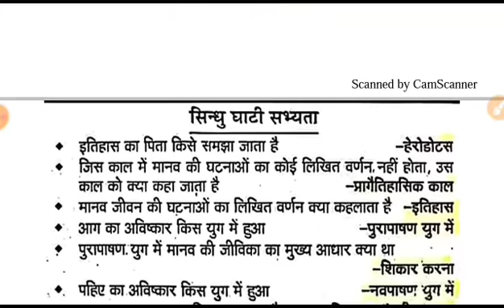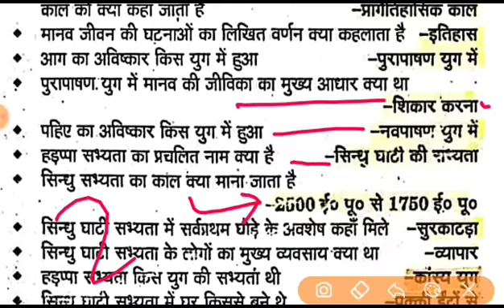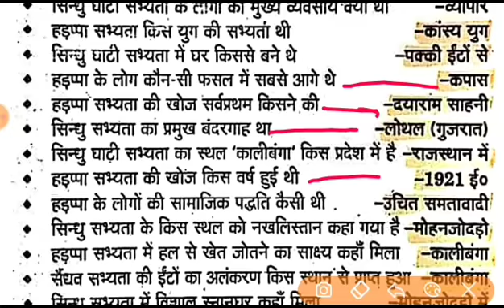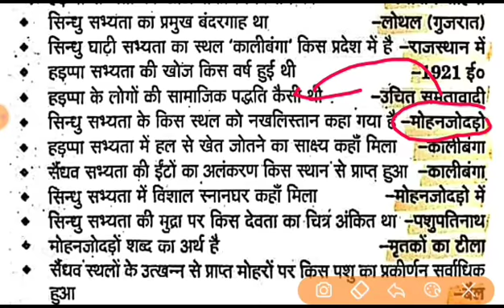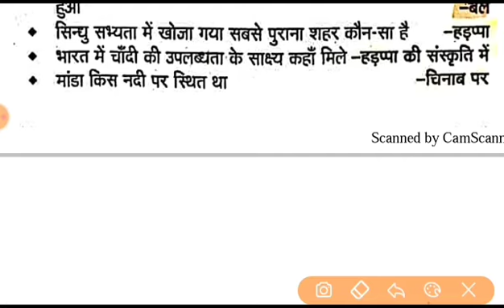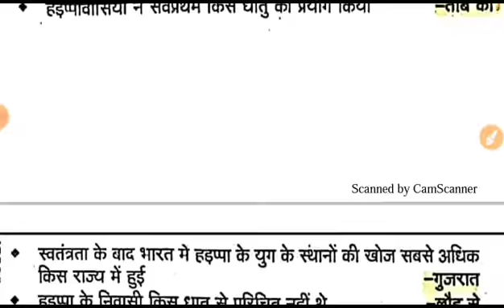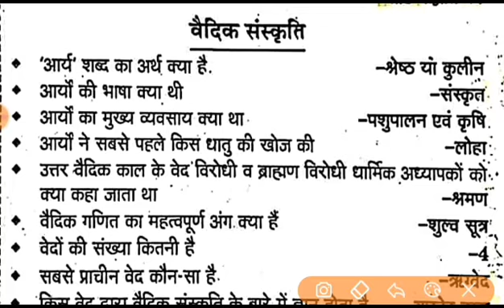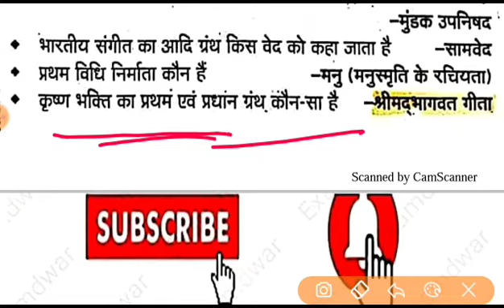सिन्धु घाटी सभ्यता || सिन्धु घाटी सभ्यता महत्वपूर्ण प्रश्न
MXUmo9y6w